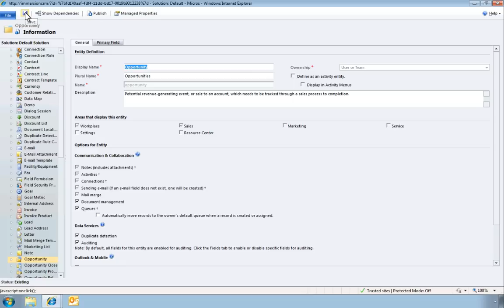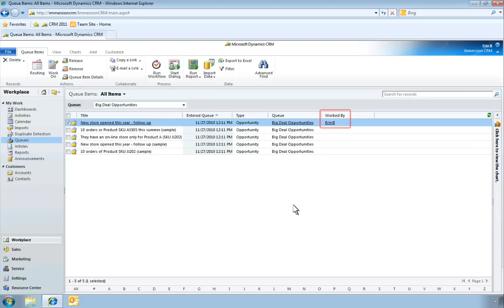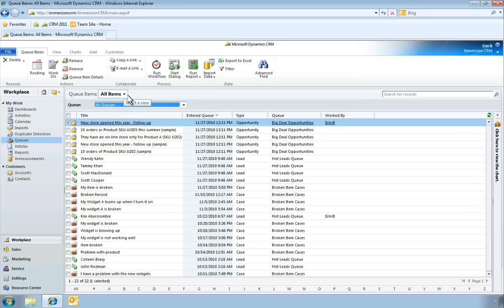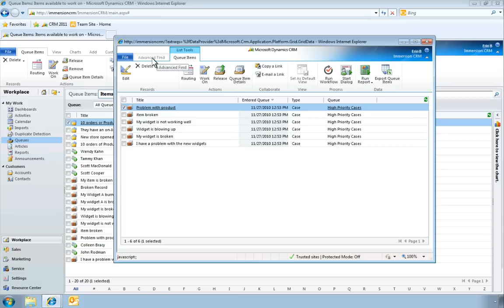Microsoft Dynamics CRM - Queues & Team Management - Demo Video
The ability to create and manage queues in Microsoft Dynamics® CRM 2011 offers powerful management capabilities and further enhances efficiencies.

With user-friendly interfaces and new options for assigning queues to users and teams, you can improve productivity in powerful new ways.